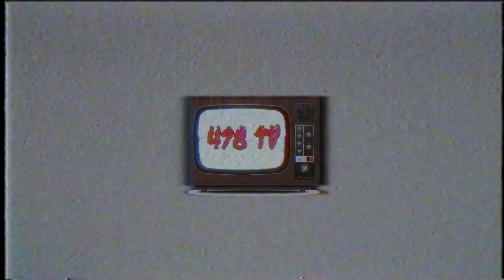Crev4Cuba On Originally Wanting To Be A Knee Surgeon & How He Saves Money ( Part 2 )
Follow CREV4CUBA